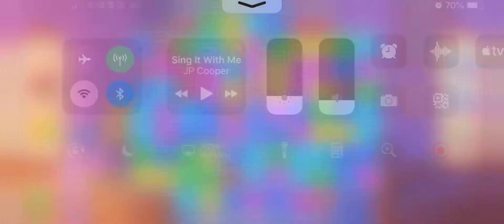[Gameplay] Homescapes - Level 1093 (No Boosters)